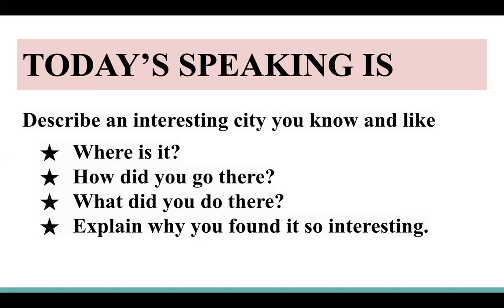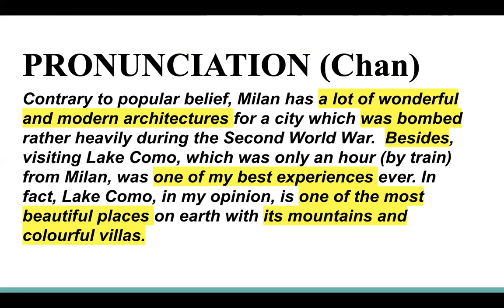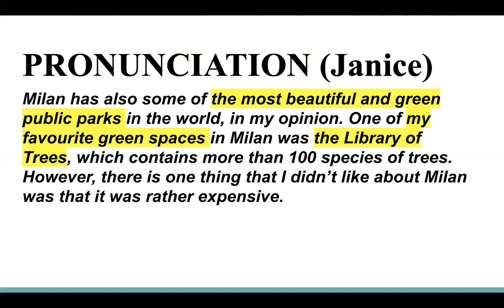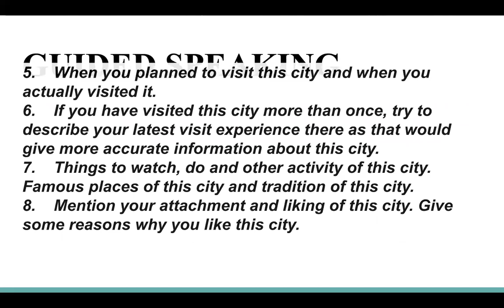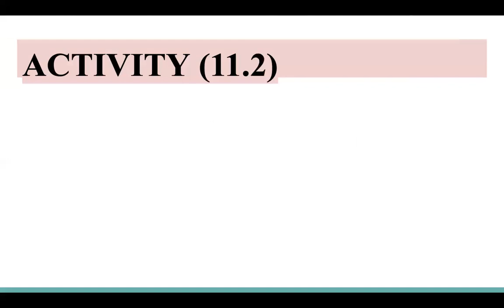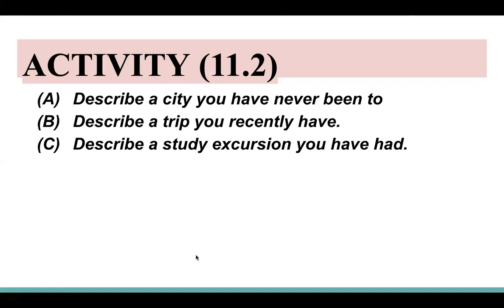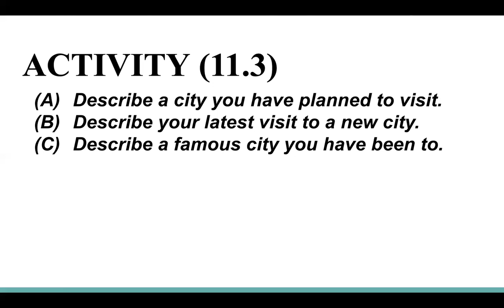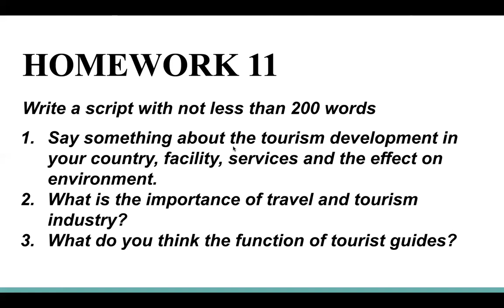IELTS SPEAKING INTENSIVE CLASS 11 | 05092021